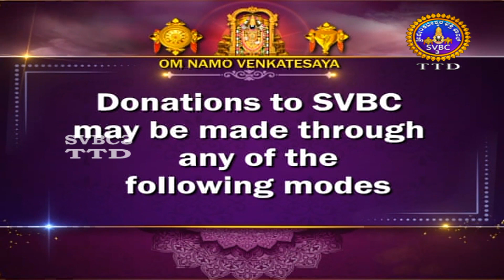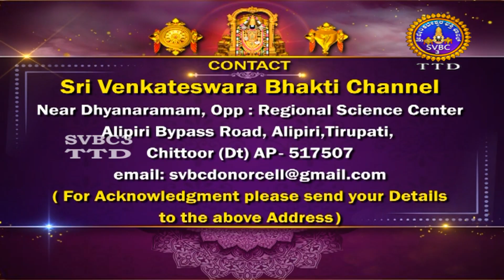Sri Padmavathi Ammavari Kalyanam || Tiruchanoor || SVBC3 Kannada || 16 -06-2023 || SVBCTTD Kannada